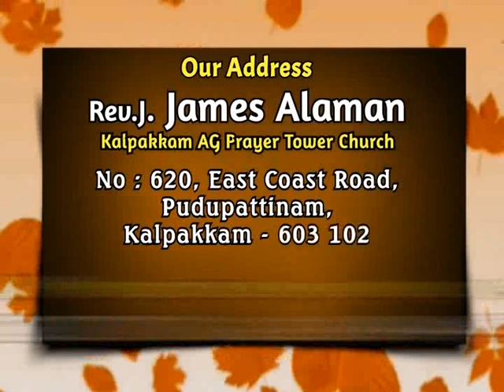JOY TV Chennai : Rev. J. James Alaman | 17/09/2018